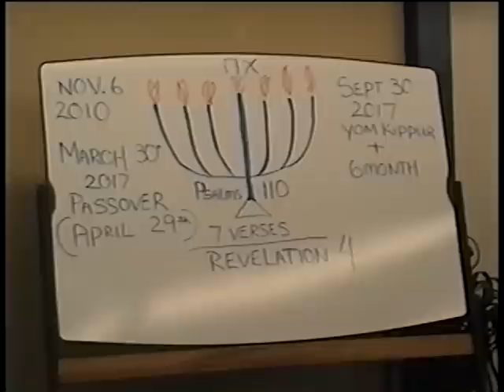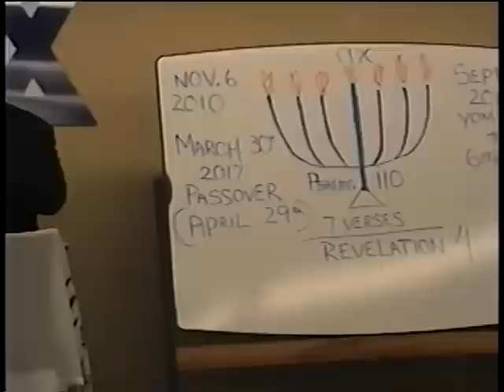WARNING!: Countdown To Hell On Earth. 1 of 6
Please go to this web site for more information on this message

This message is to the world, this message will bring eternal life to those who will hear it.  Many warnings have gone out but few have taken heed to them, the great day of separation has come.  To all those who are committing spiritual and natural fornication  STOP NOW! Or you shall not enter into God's glory.  It does not matter who you are or what reason you have decided that God will overlook your sin.  This message today will clearly explain why those who Love God are still here.

He would love to explain what God is doing